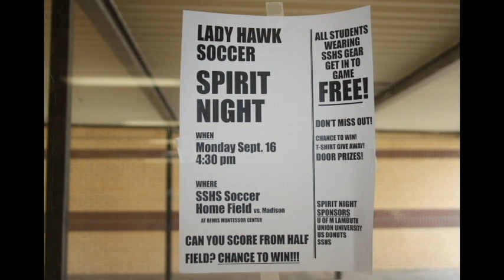Success in Girls Soccer by Kelsey Kee